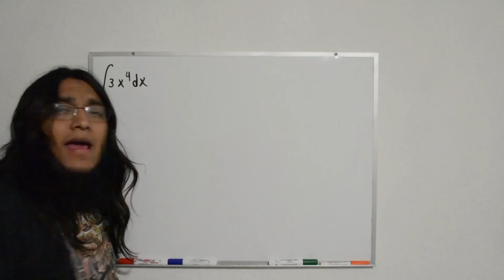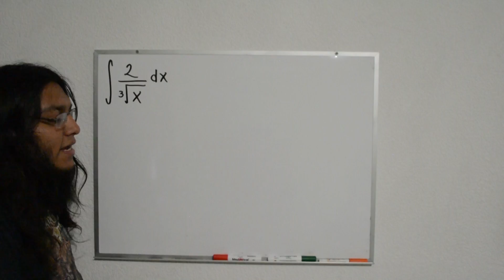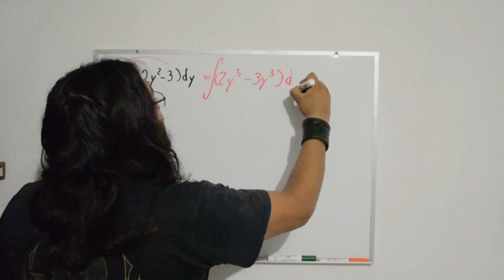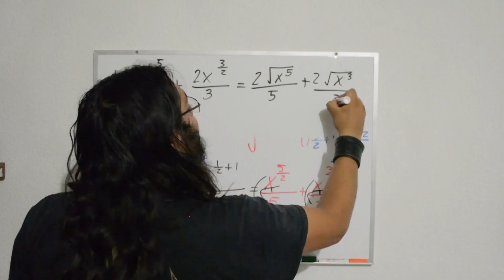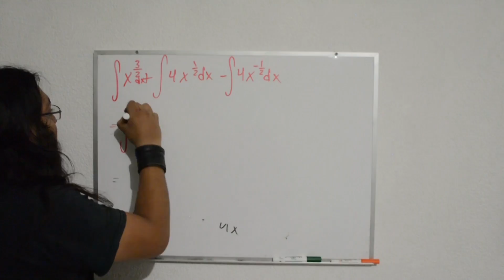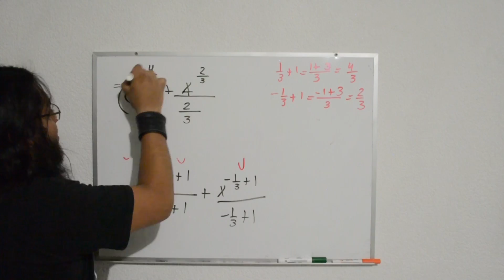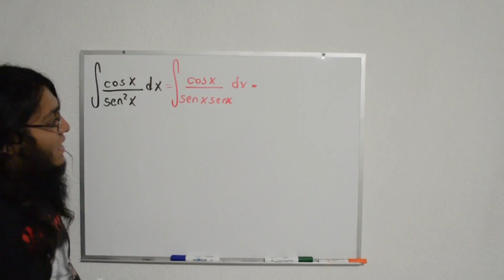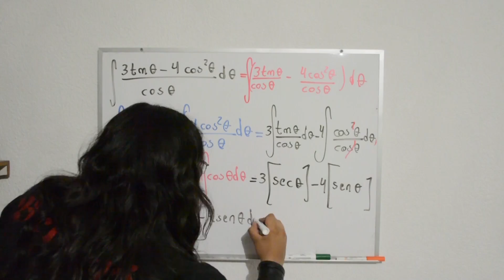Solucionario Leithold Sección 4.1 Ejercicios (1-30) Pág 307 El Cálculo (Integrales directas)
Solucionario El Cálculo Leithold  Sección 4.1 Ejercicios (1-30) Pág 307